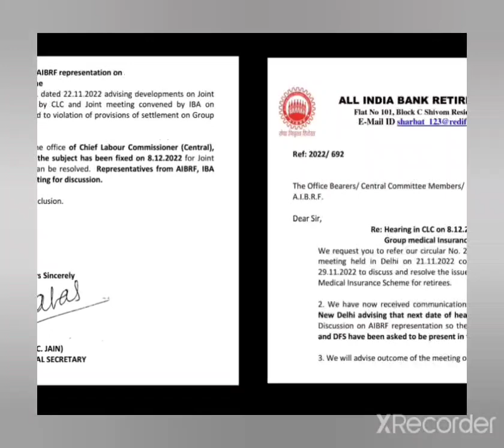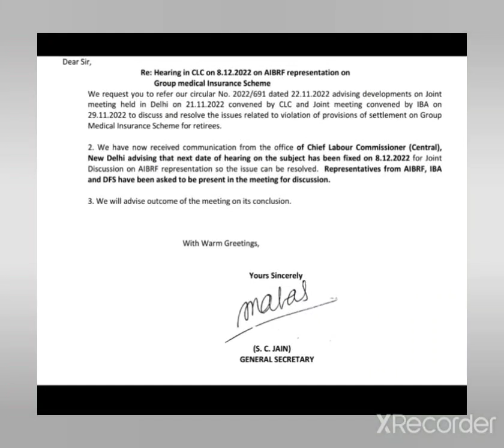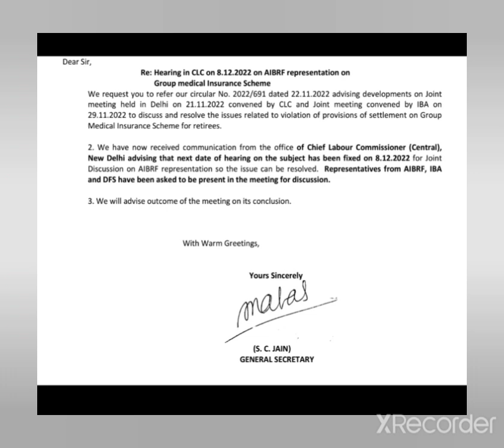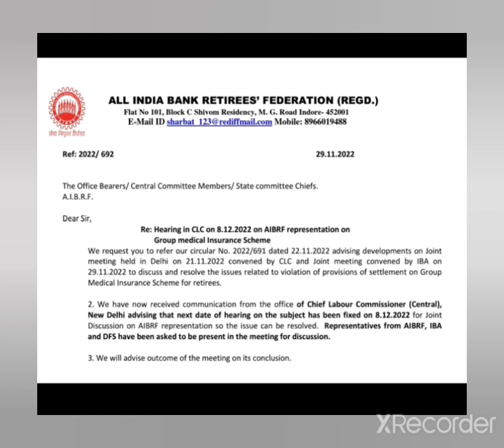BANK PENSIONER II CLC II IBA II LATEST UPDATE II NEW DATE